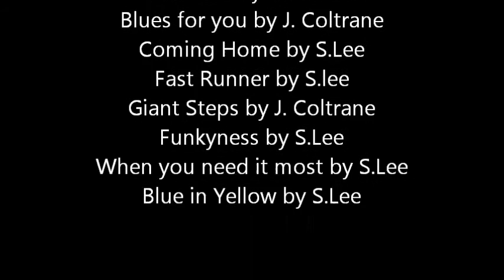Søren Lee Trio, Live at Børneteateret Oct. 2016, S.Lee, N.Campagnol, M.Petri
Søren Lee Trio, Live at Børeneteateret Copenhagen 19th of oct. 2016